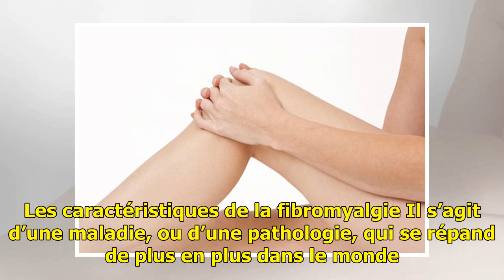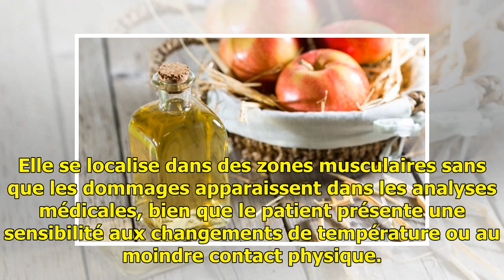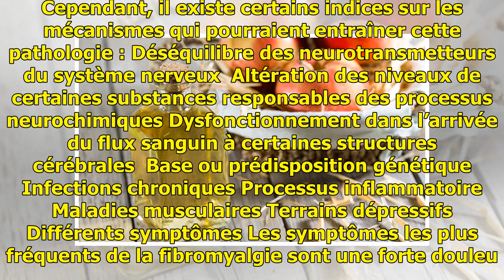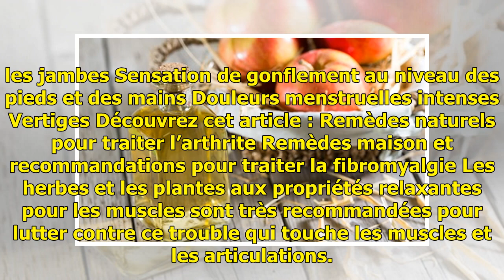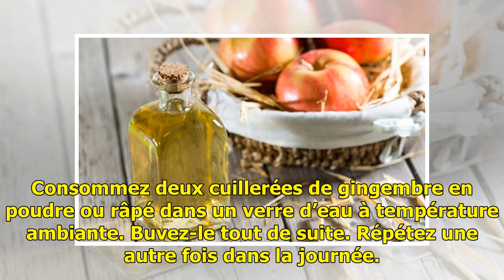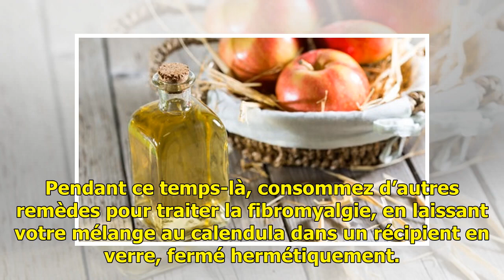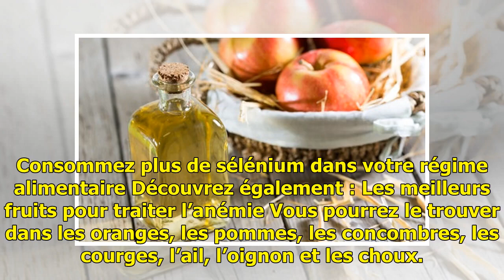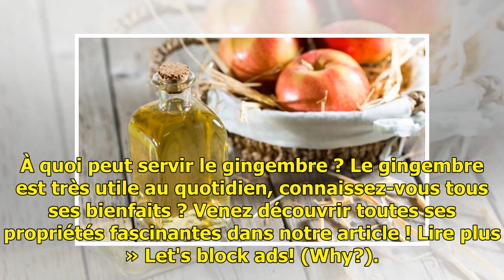Comment traiter la fibromyalgie de manière naturelle — Améliore ta Santé